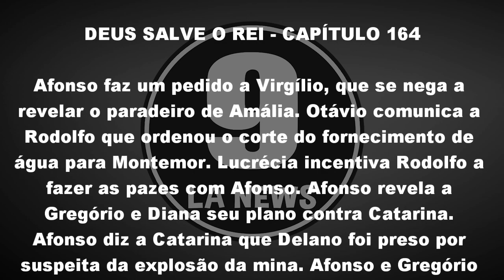Deus Salve o Rei 18/07/18 - Capítulo 164 (18 de Julho) | Resumo Completo da Novela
Deus Salve o Rei Quarta-feira 18/07/2018

Afonso faz um pedido a Virgílio, que se nega a revelar o paradeiro de Amália. Otávio comunica a Rodolfo que ordenou o corte do fornecimento de água para Montemor. Lucrécia incentiva Rodolfo a fazer as pazes com Afonso. Afonso revela a Gregório e Diana seu plano contra Catarina. Afonso diz a Catarina que Delano foi preso por suspeita da explosão da mina. Afonso e Gregório conseguem capturar Catarina em uma armadilha.

Deus Salve o Rei 30/07 A 04/08 [Capítulos 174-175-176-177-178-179] Vídeo em breve!

Quando termina a novela Deus Salve o Rei?
Segundo a Rede Globo (Gshow), Deus Salve o Rei está prevista para terminar no dia 30 de Julho de 2018